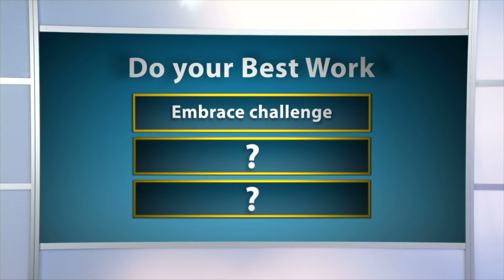Do your Best 1 minute short